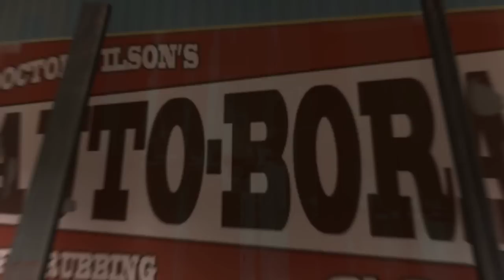TF2 - Secret "Tobor" Room in Foundry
Here is another easter egg hidden in Foundry.

Since "Tobor" is "Robot" backwards, and those pictures in the last video resembled robots, could this mean...A ROBOT UPDATE?

(Special thanks to SergeantPyrocrab for the location of this room.)

Edit: 6/23/12 - 10,000 views! Thanks, everyone!